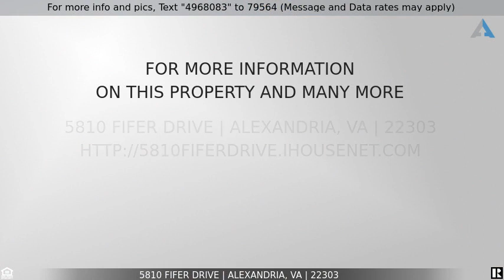Priced at $400,000 - 5810 Fifer Drive, Alexandria, VA 22303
Home for Sale in Alexandria

Location, convenience and new major renovations! 5 minute walk to the Huntington Metro. Approximately 15 minutes to L'Enfant Plaza on the metro. This beautifully upgraded home offers a Deep, fenced back yard with plenty of room for relaxation.  Updates include  new kitchen remodel including cabinets, backsplash, flooring, butcher-block countertop, stainless steel refrigerator and disposal completed in 2021. Additional updates in 2021 include new windows,  front and rear exterior doors, engineered hardwood floor in the living room and landscaping with sod. New updates from 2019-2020 include water heater, stainless steel gas stove, washing machine, electric air filter, UV filter and humidifier built into HVAC system.  In 2020 a major foundation repair was completed including 12 push-pier + poly-renewal foundation repair with a 30-year guarantee. Paperwork is available for review.  Roof was installed in 2018. A floor plan with room dimensions is available at the end of the photos.  This home has it all! location, loads of upgrades and a large backyard for relaxing and entertaining. A must see home!